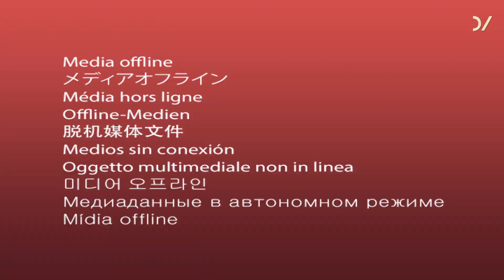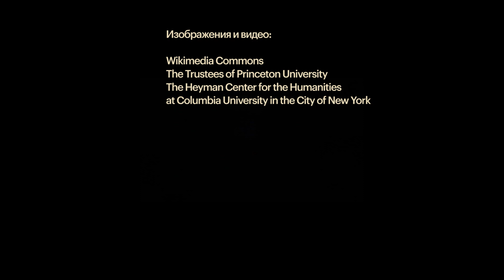О задачах истории – Дело прошлое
Видео №1  курса “Жить по понятиям” / Блок 5 “Истории”

Ирина Савельева о задачах истории:
С какой наукой отождествляется историческое знание
Признаки истории как дисциплины
История как теория
История на языке социологии
Современная история – это ответы без вопросов
Новые подходы к историческому времени
Новая версия Кембриджской истории
Социальный мир прошлого
Историческое знание бывает разным

Ирина Савельева – историк, с 2002 года — директор Института гуманитарных историко-теоретических исследований (с 2010 года Институт носит имя А.В. Полетаева) в НИУ «Высшая школа экономики». С 2006 года — ординарный профессор Высшей школы экономики. С 2008 года — гостевой профессор факультета Artes Liberals Варшавского университета.
Награждена медалью ордена «За заслуги перед Отечеством» II степени (2013).
Открытый Университет - это новый тип свободного онлайн образования в России. Можно плыть по течению и формировать свою гражданскую позицию на основе хаотичной новостной ленты Фейсбука; аргументировать свои слова свежими мемами из Вконтакте и безнадежно смотреть на происходящее вокруг. Настоящее же гражданское общество может быть построено гражданами, понимающими устройство своей страны; знающими ее историю, основы права и экономики. Именно таким  гражданским образованием и занимается «Открытый университет».